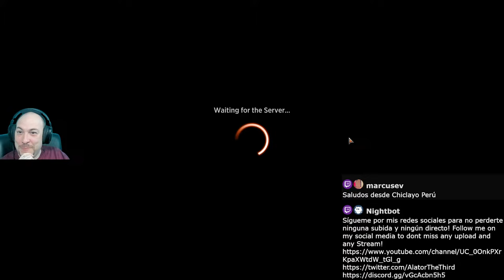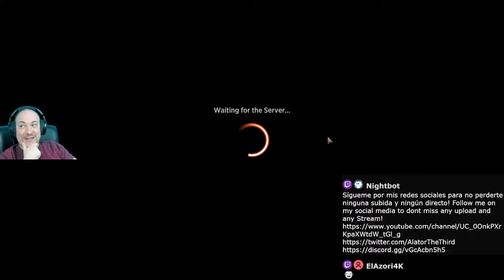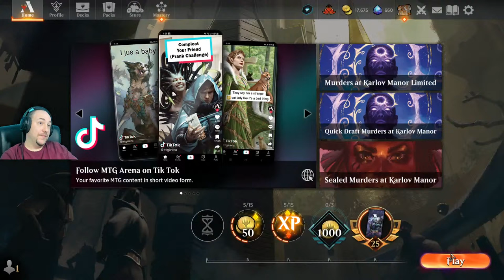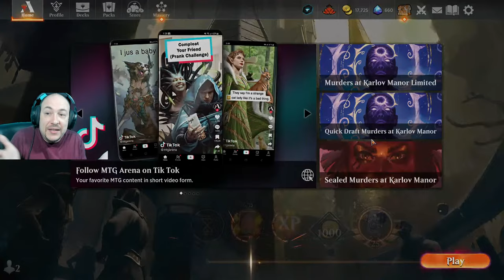Se llega o que?! con Jeskai Control☀️💧🔥|🌀Control en Magic Arena!🌀Road To Mythic Día 19 de Febrero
Todas las listas aquí !!!

En esta serie podreis seguir mis andanzas por Magic The Gathering: Arena de camino a Mythic!

Soy un jugador de Control y Combo mayormente, así que los colores que uso són Azul, Blanco y Negro.

Mis videos no están tuneados, es decir, los subo con el audio original de mis directos en Twitch, así que podreis escuchar conversaciones
con la gente del chat a parte de mis jugadas y pensamientos sobre las partidas.
El propósito de esto es dejar una huella de todo lo que juego en el Stream y así poder aprender de mis victorias y también de mis derrotas.

Espero que os sirva para aprender como yo al mismo tiempo que disfrutais!